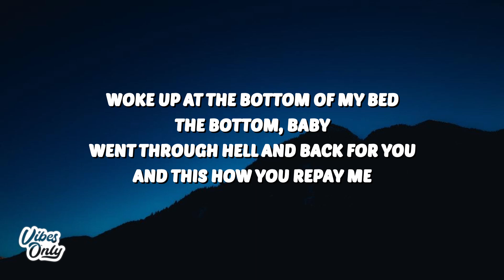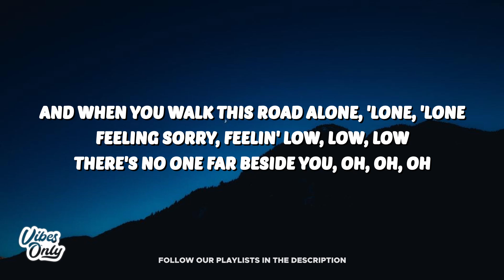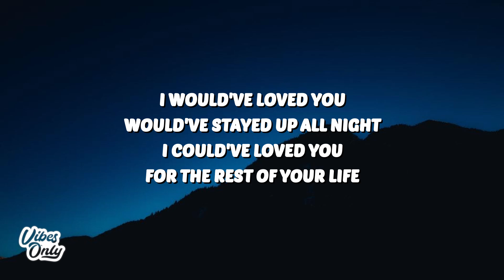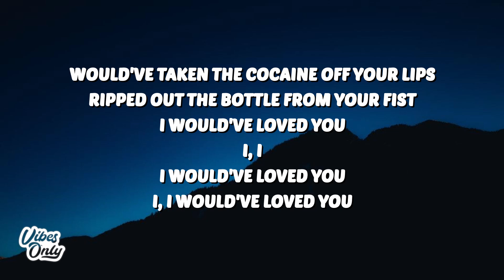Jessie Murph - I Would’ve (Lyrics) | I would've loved you, would've stayed up all night